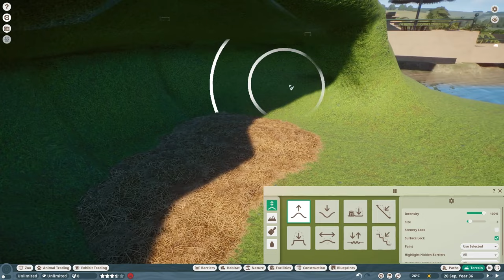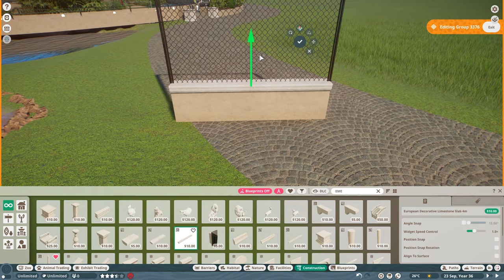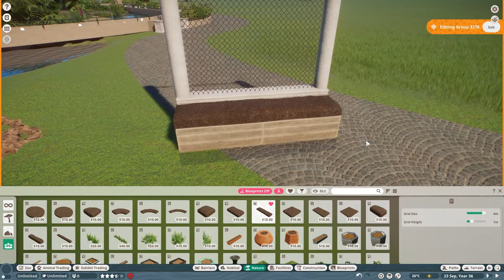🐖Collared peccary habitat | Quaco Zoo | Planet Zoo | speedbuild🌻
I've added the collared peccary to the zoo :)